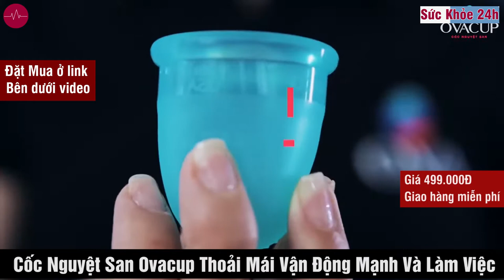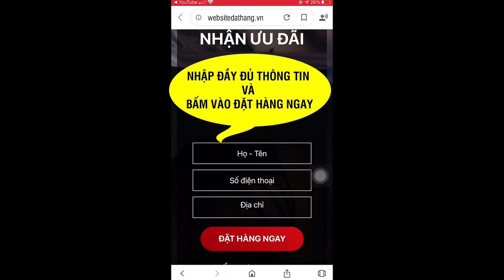Cốc nguyệt san Ovacup có tốt không? Mua ở đâu? Cách Sử Dụng?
Cốc nguyệt san Ovacup thoải mái vận động mạnh và làm việc, đi ngủ suốt 12 tiếng không lo rò rỉ. Giá 499.000VNĐ
Cốc nguyệt san là một sản phẩm đang được rất nhiều chị em trên nhiều quốc gia sử dụng và cho đánh giá rất tốt về trải nghiệm. Hiện nay cốc nguyệt san đã trở nên khá phổ biến và cũng chính vì điều này nên trên thị trường có rất nhiều loại cốc nguyệt san đến từ những thương hiệu khác nhau. Trong đó cốc nguyệt san OVACUP là một trong những loại cốc nguyệt san được nhiều người tin dùng và sử dụng.

Cốc nguyệt san OVACUP là một thương hiệu thuộc công ty TNHH Ova Việt Nam và được đặt hàng sản xuất tại nhà máy tại Mỹ. Đây là một trong những công ty hàng đầu chuyên về nghiên cứu và phát triển, sản xuất các chất liệu Silicon đạt chuẩn quốc tế và được chứng nhận ISO tại Mỹ. Vì vậy có thể nói thương hiệu cốc nguyệt san OVACUP là một thương hiệu có kinh nghiệm lâu năm và có uy tín trên thị trường, được nhiều khách hàng tin tưởng, chiếm thị phần lớn trên thị trường.

Cốc nguyệt san OVACUP là dạng sản phẩm sử dụng trong kỳ kinh nguyệt cực kỳ tiện lợi với thiết kế thông minh, phù hợp với nhiều chị em phụ nữ và mang đến cảm giác thoải mái, tự tin, an toàn trong mỗi cu kỳ kinh nguyệt của chị em.

Cốc được làm hoàn toàn bằng chất liệu silicon an toàn, được kiểm định tiêu chuẩn bởi bộ y tế, thiết kế theo hình cốc trơn mềm dễ dàng sử dụng trong những ngày dâu rụng.

Cốc nguyệt san là một sản phẩm thay thế cho tampon hay băng vệ sinh rất hoàn hảo giúp chị em không còn cảm giác khó chịu, ẩm ướt, khô rát âm đạo vì cốc sẽ ôm trọn vào âm đạo một cách thoải mái và đựng kinh dịch rất tốt, không bị tràn ra ngoài quần áo nên chị em có thể thoải mái hoạt động thể thao, hoạt động hàng ngày,

Như đã nói ở trên, cốc nguyệt san OVANCUP được làm từ 100% silicone y tế cao cấp nên có độ đàn hồi, co giãn cực tốt giúp đưa vào cô bé dễ dàng, nhanh chóng và tiện lợi hơn. Chất liệu silicon cũng có độ bền cao và không bị vi khuẩn xâm nhập, bám sống dễ dàng trên bề mặt nên hạn chế được trường hợp viêm nhiễm, mùi hôi khó chịu, …
ĐẶT MUA NGAY
Giá 499.000VNĐ